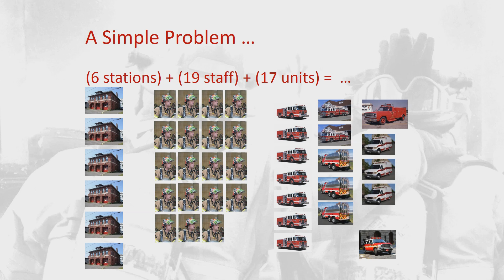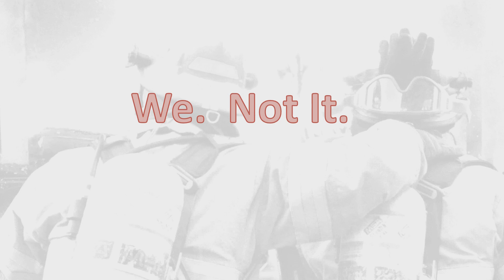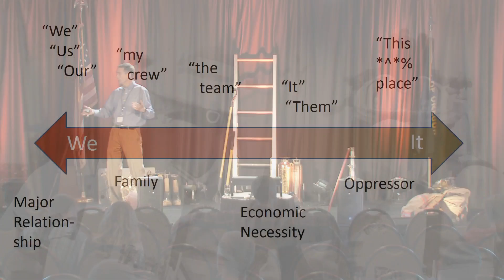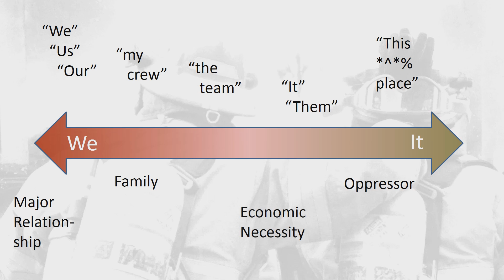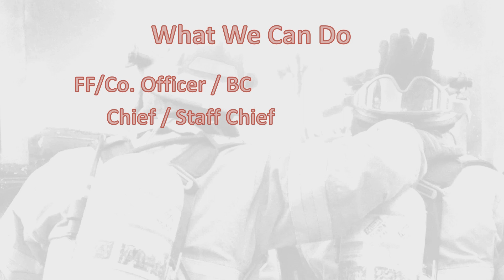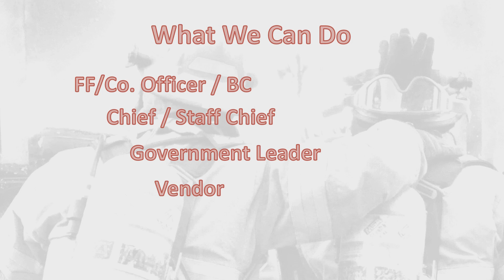Data Driven Decision Making | Carl Niedner | FIRExTalk PDX '15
What is FIRExTalk?

The FirexTalk one-day firefighter conference is designed to help fire service communities, organizations and individuals spark conversation and connection through a local TEDx-like experience.  At a FIRExTalk event, twenty 20 minute “talks on fire” are given by local presenters.  Each presentation is professionally video recorded and placed on the FIRExTalk YouTube channel and website. This sparks conversation and connection at the local and national level. FIRExTalk events are planned and coordinated by FIRExTalk llc.

Carl Niedner is a founding member of Coelo Company of Design, a 16 year-old startup focused on creating great technical solutions, and dedicated to putting creative technical people in control of their own destinies. He has participated in Coelo’s growth from solo consultancy to 15-person software house, and has led the launch of the Code3Simulator software for resource planning in municipal fire/EMS agencies. Prior to Coelo, he has been active in software development since 1983, serving as developer, architect, and development manager for Digital Equipment and Simplex/Tyco, among others. On the WIN Board, where he is proud of his honorary distinction as the“Chairman of Uncool,” his interests include building the peer/peer education and internship/mentorship aspects of the innovation community. He’s an undistinguished but enthusiastic trail runner and has been a volunteer in the fire service since 1979; he currently serves on the downtown engine/ladder company at Corvallis Fire Department and is a member of the department’s technical rescue team.